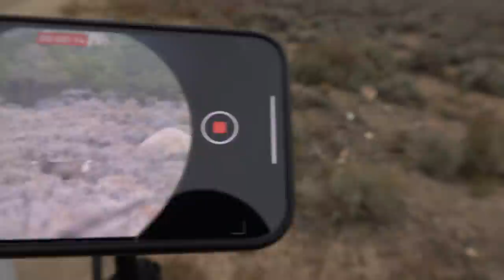MY BIGGEST BUCK | Utah Late Muzzleloader Kill Shot!!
Epic mule deer footage and the kill shot!
I drew a really great mule deer tag this year!! Hunting the beginning of November with a muzzleloader! I was stoked and got to go down and hunt with my dad and my youngest brother. We went out and found this amazing buck opening morning. I hope you enjoyed this video.

Most of the footage was shot on a Sony FDR AX-53.
Some of the footage was taken on an iPhone 14 Pro Max.

If you have any questions, tips, advice or anything!! Please reach out! Leave a comment or shoot me a dm on Instagram!

- "Love For The Ocean" (Tigerblood Jewel Remix) by: Pastis
- "Black Hole" by: Tommy Ljungberg